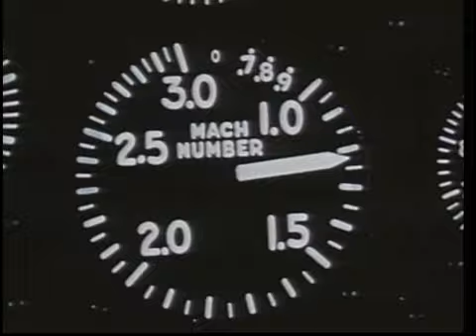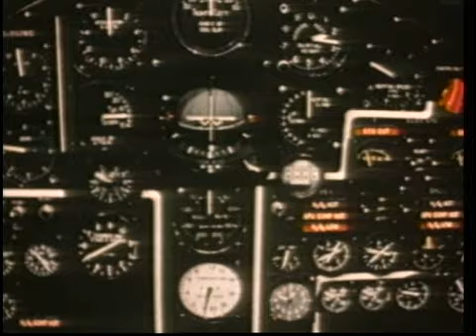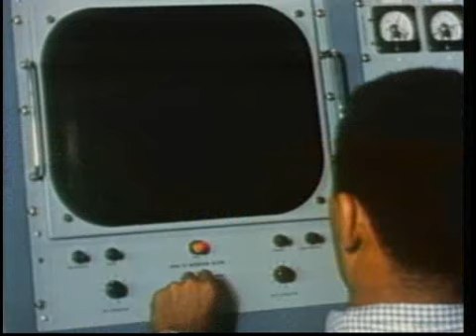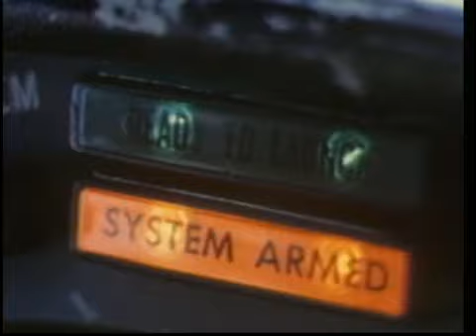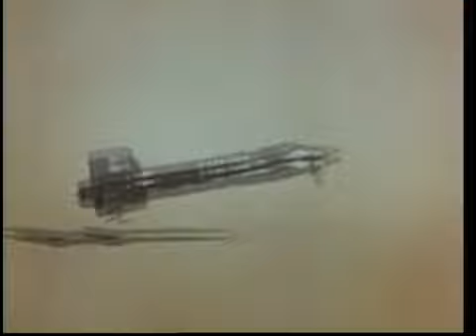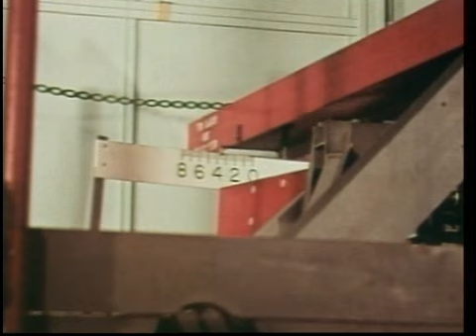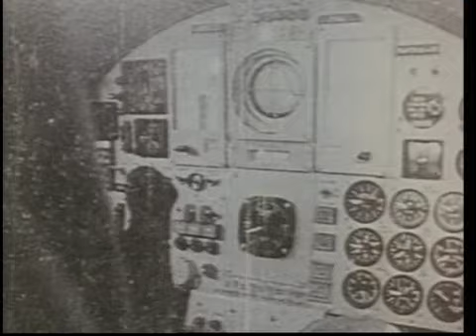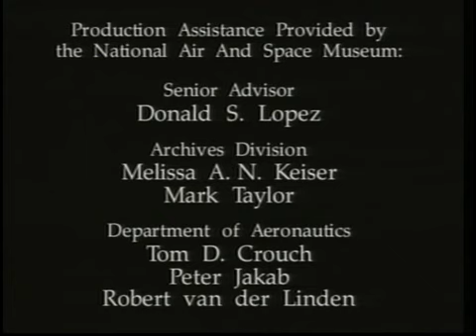Frontiers Of Flight - 11 - The Threshold Of Space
By far the best tv series about flight
aired by the discovery channel in the 90`s
The whole series: